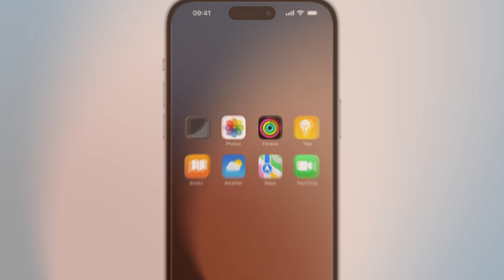Clear Spaces 2.0 Reveal Trailer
Learn about the new features in Clear Spaces 2.0